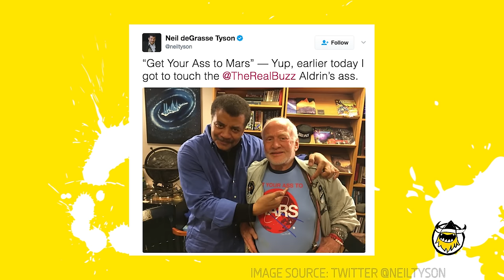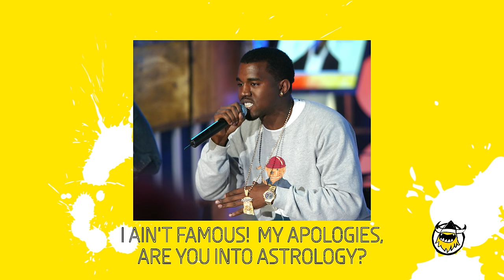Neil deGrasse Tyson Explains the Universe While Eating Spicy Wings | Hot Ones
Star Talk host, Hayden Planetarium director, and astrophysicist extraordinaire Neil deGrasse Tyson has a brilliant knack for breaking down big scientific ideas to the masses. But can he keep his facts straight while battling the heat of Zombie Apocalypse and Mad Dog 357? Find out as NDT takes on some hot questions and even hotter wings with Sean Evans, tackling everything from Obama selfies to Kanye West lyrics along the way.

Season 3
Episode 17

First We Feast videos offer an iconoclastic view into the culinary world, taking you behind-the-scenes with some of the country's best chefs and finding the unexpected places where food and pop culture intersect. Click here to purchase Hot Ones hot sauces